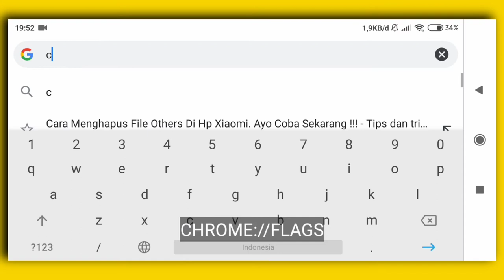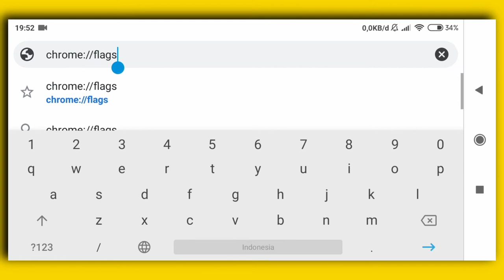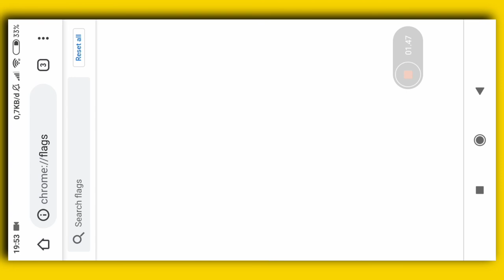Cara Block Iklan Di Google Chrome ANDROID PC MAC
Pertanyaan yang sering muncul, bagaimana cara menghilangkan iklan di google chrome?
Berikut adalah Cara Block Iklan Di Google Chrome ANDROID PC MAC menggunakan fitur chrome flags.